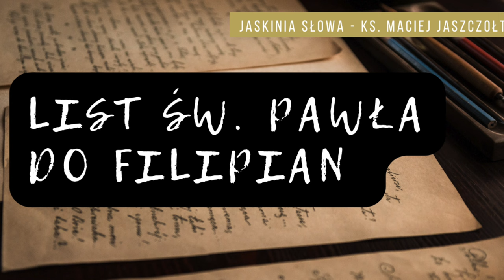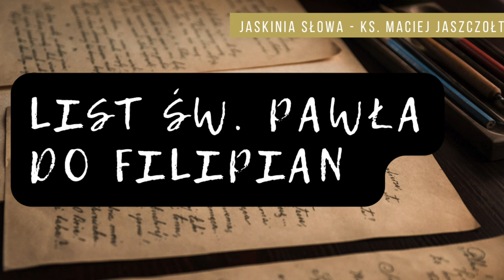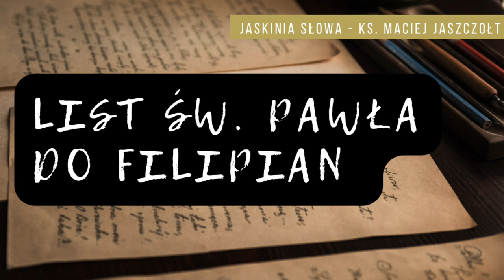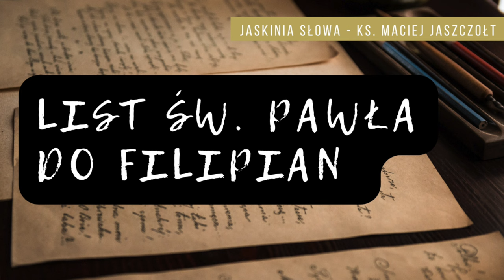List św. Pawła do Filipian - wprowadzenie - Jaskinia Słowa | ks. Maciej Jaszczołt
Podoba Ci się to, co robię? Wesprzyj rozwój projektu Jaskinia Słowa! Wejdź na:
(jeśli link nie działa, skopiuj adres i wpisz go w przeglądarce)

Jeśli chcesz, możesz do mnie napisać!